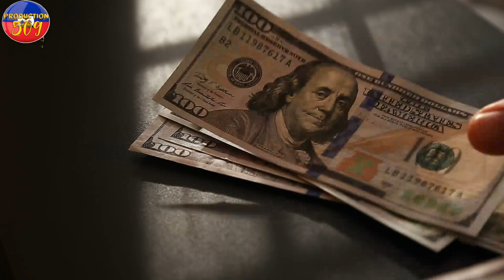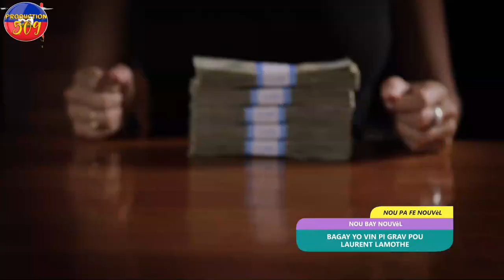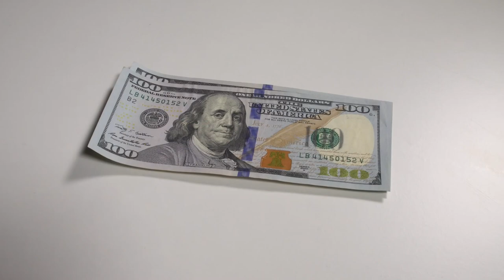SE FINI POU LAURENT LAMOTHE Pè FRANDZY Chante Antèlman vole PHTK YO THERIEL MET DOSYE NAN LARI